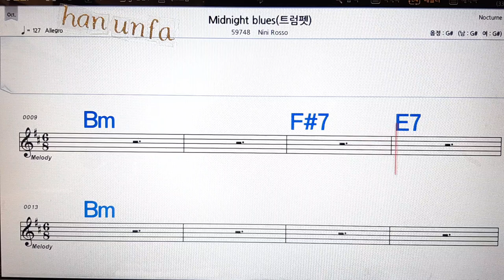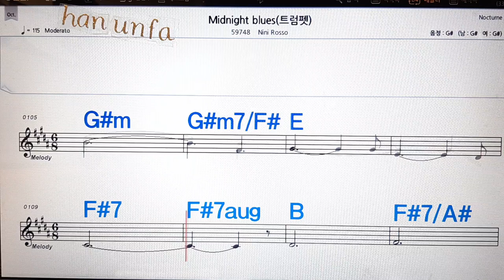Midnight blue/NIni Losso💋노래방, 통기타 , 코드 큰악보, 가라오케, 반주💖Karaoke, Sheet Music, Chord, MR